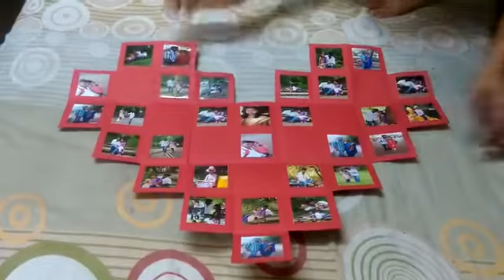Heart Shape Photo Card